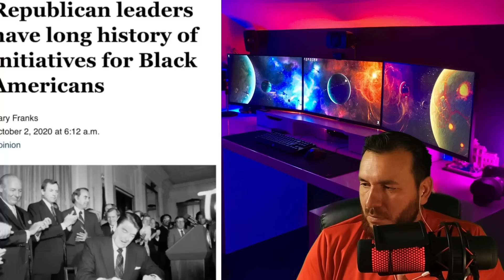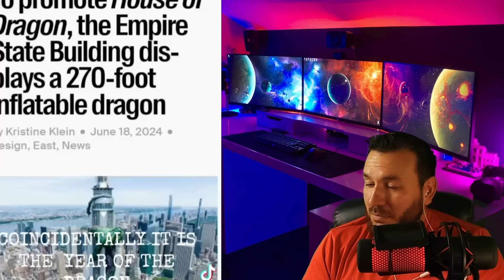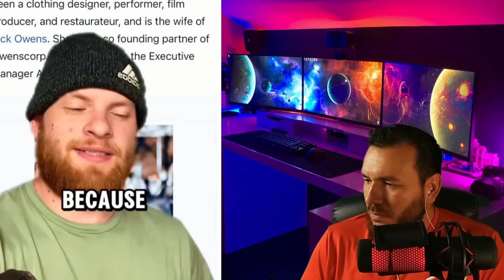Creepy Videos That May Change Your Reality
CaveFam Thanks for joining me on another reaction I appreciate yall. Got a good one here!

UPLOAD SCHEDULE
Tuesday, Thursday, Friday, Sunday

Super Thanks available Thank Yall